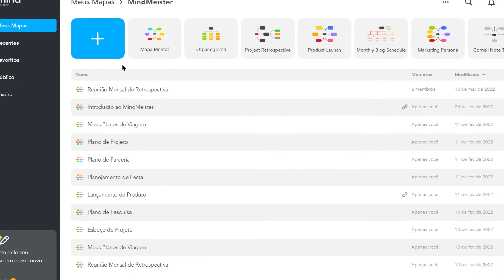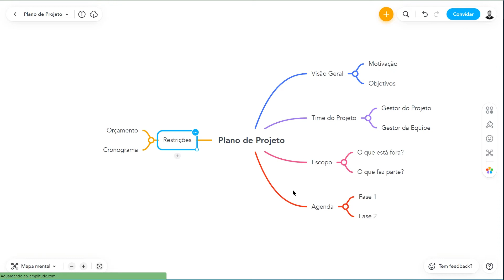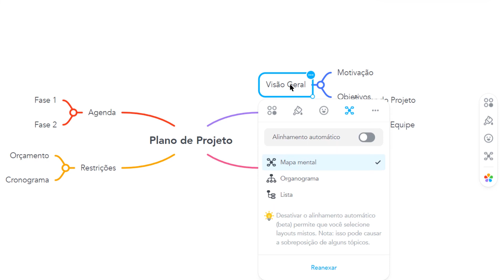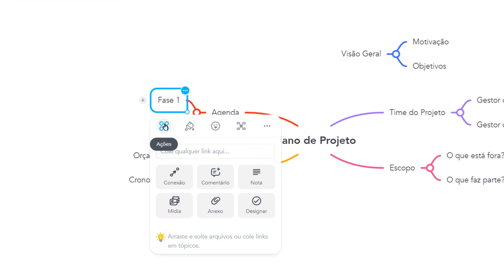Guia básico: como criar seu primeiro mapa no novo MindMeister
Os mapas mentais podem ajudá-lo a estruturar suas ideias, fazer anotações melhores ou até mesmo planejar projetos. Neste tutorial em vídeo, mostraremos como é fácil criar seu primeiro mapa mental usando o novo editor de mapas do MindMeister. Além disso, daremos dicas sobre diferentes opções de layout e como você pode dar vida às suas ideias mais rapidamente usando as teclas rápidas.

🐕‍🦺 Procurando por suporte e tutoriais?

Sobre o MindMeister:
Com mais de 27 milhões de usuários em todo o mundo, o MindMeister é o software líder de mapas mentais online. O editor intuitivo e fácil de usar do MindMeister fornece uma tela infinita que permite mapear suas grandes ideias com sua equipe ou individualmente, de forma rápida e em grande estilo.

O MindMeister ajuda você a dar estrutura e clareza aos seus pensamentos por meio da visualização e facilita sua organização e execução.